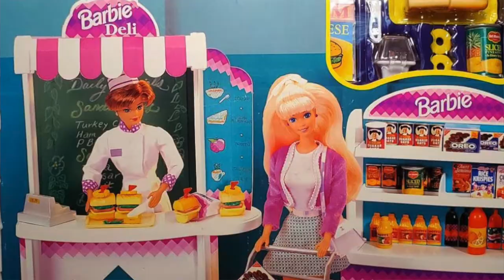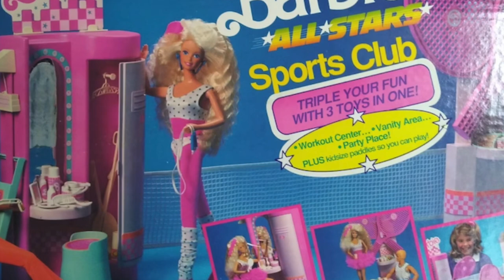💖 My Barbie-core Designer Bags! 💖